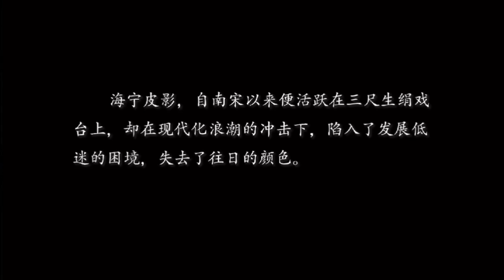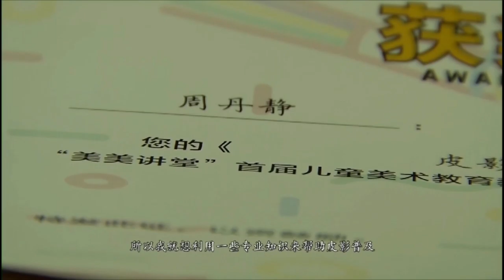The Man in Shadow Puppetry